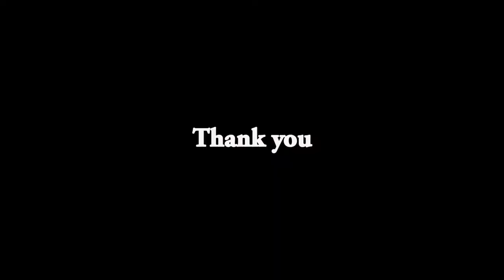His Sounds from Philippines at Celebrate Christmas in Singapore 2017, 19 Dec 2017 at ION Stage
Celebrate Christmas in Singapore by His Sounds from Philippines 19 Dec 2017 at ION Stage  (Orchard Road Singapore)